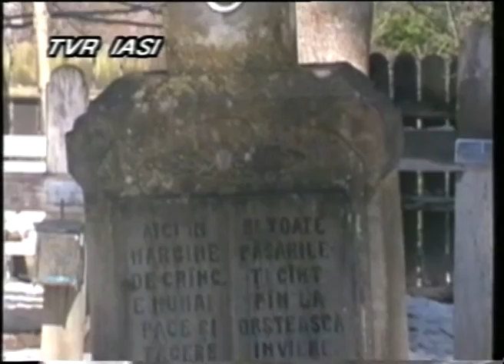Fericita nefericire a unui pribeag - Pictorul Irineu Protcenco